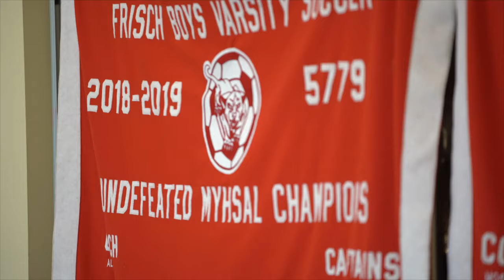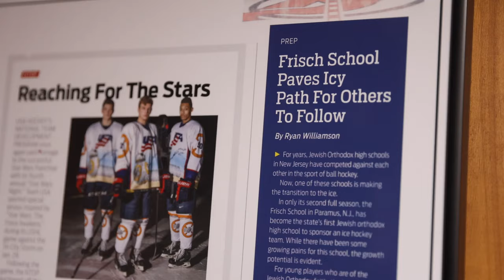Frisch Dinner 2023: Nediv Lev Award - Ralph Abecassis